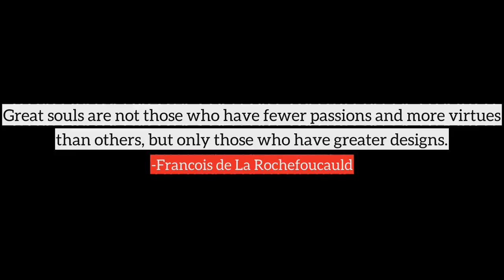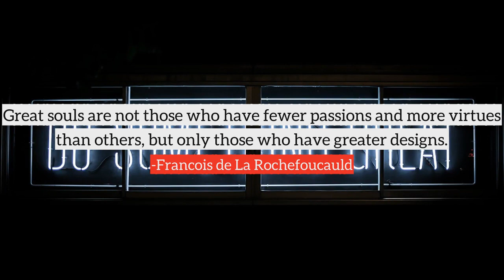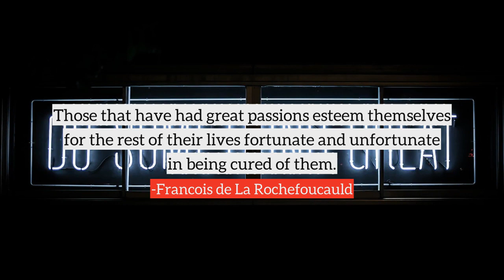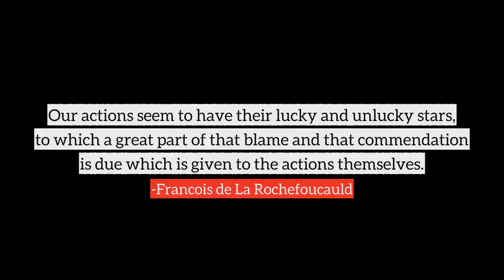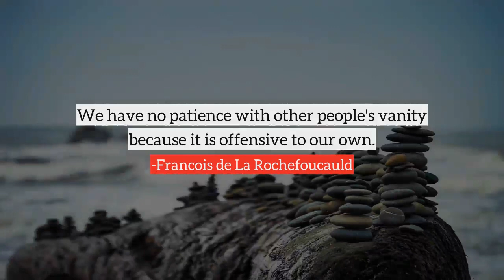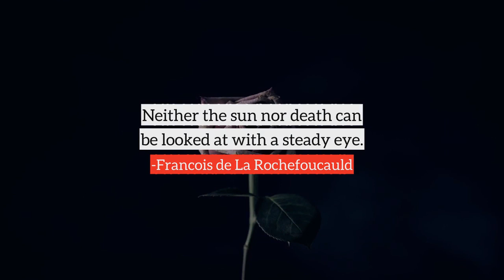Francois de La Rochefoucauld top Quotes, best quotes from Francois de La Rochefoucauld | part-1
Following are the few quotes from Francois de La Rochefoucauld, in this video
1) The defects of the mind, like those of the face, grow worse with age.
2) Good advice is something a man gives when he is too old to set a bad example.
3) However glorious an action in itself, it ought not to pass for great if it be not the effect of wisdom and intention.
4) Great souls are not those who have fewer passions and more virtues than others, but only those who have greater designs.
5) Men give away nothing so liberally as their advice.
6) If we are to judge of love by its consequences, it more nearly resembles hatred than friendship.
7) There are few virtuous women who are not bored with their trade.
8) We should often blush for our very best actions, if the world did but see all the motives upon which they were done.
9) What seems to be generosity is often no more than disguised ambition, which overlooks a small interest in order to secure a great one.
10) One forgives to the degree that one loves.
many more...